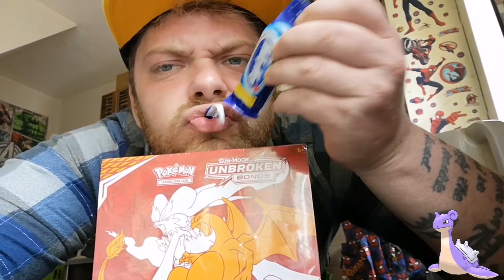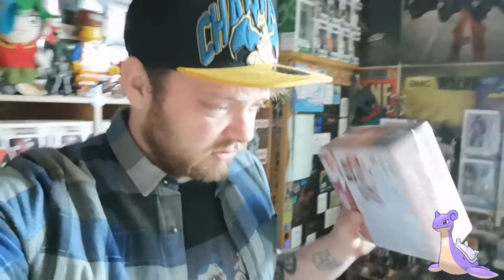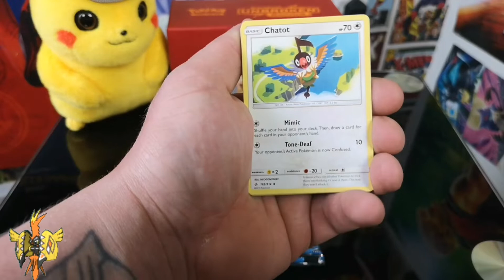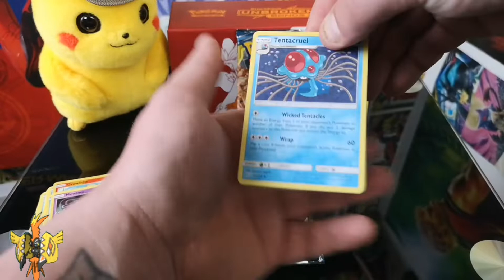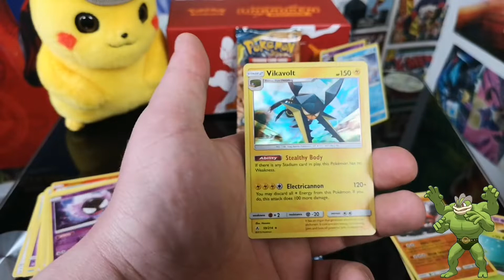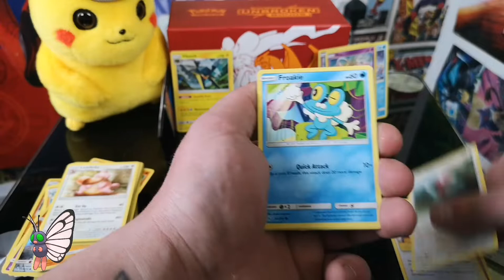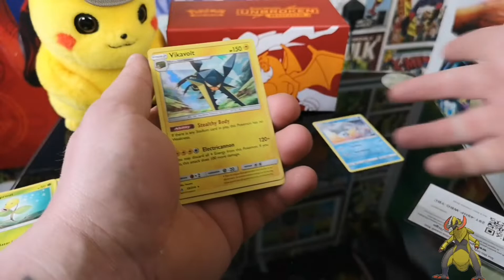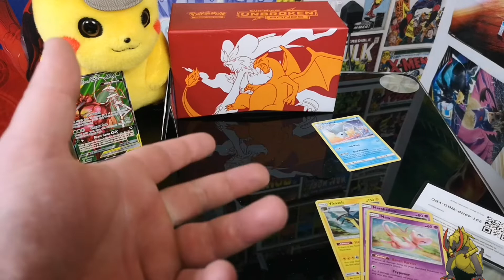Opening Are Third Pokemon Unbroken Bonds Elite Trainer Box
Well it's 1-1 between us and the unbroken bonds elite trainer box Visuals so who will get the next point?